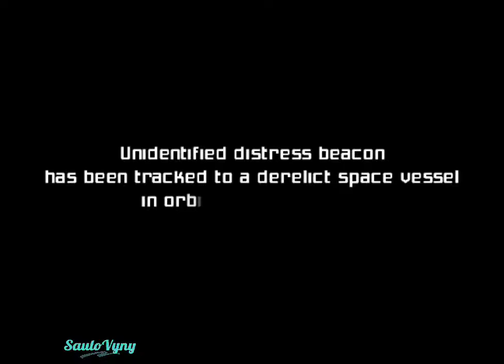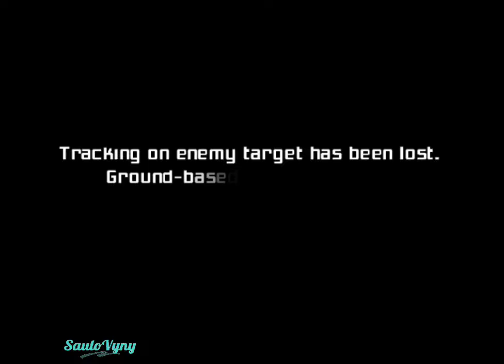Metroid Prime - Gameplay Android (Nintendo Gamecube / Dolphin MMJR 2)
Galera, dessa vez eu uma fiz uma gameplay do jogaço, Metroid Prime para Nintendo Gamecube, primeiro jogo da série Metroid em 3d e dessa vez partiram para a primeira pessoa, usei o Dolphin MMJR 2.0 no vídeo, jogando no Moto One Fusion (Snapdragon 710)